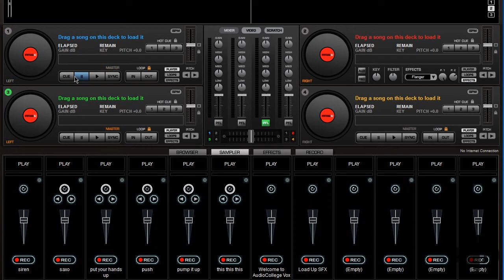How To Write Condition Statements in VDJScript (1 Condition | 2 Outcomes)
AudioCollege - Your #1 Source for Everything Audio